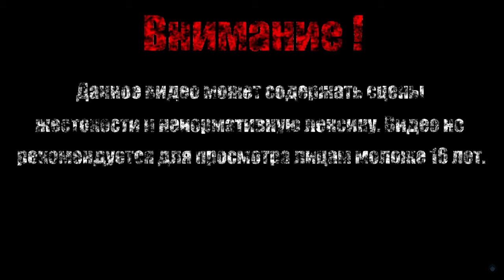ПЕРВЫЙ ДОСТОЙНЫЙ КЛИКЕР【Swords & Souls - Neverseen】#1